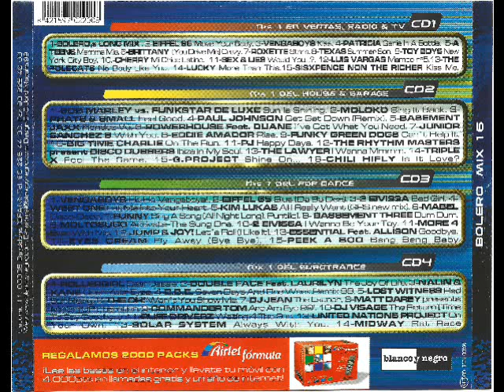38- Funny - Sing A Song (All Night Long)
Disco: Bolero Mix 16
Mezclado: Quim Quer
Año: 1999
Formato: Cd
Discográfica: Blanco y Negro Music
Pista: 38- Funny - Sing A Song (All Night Long)